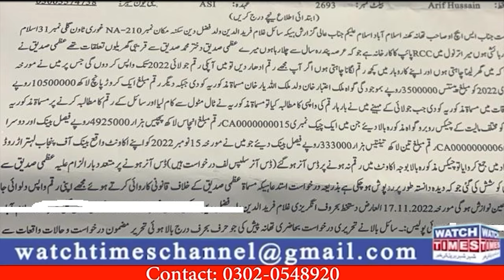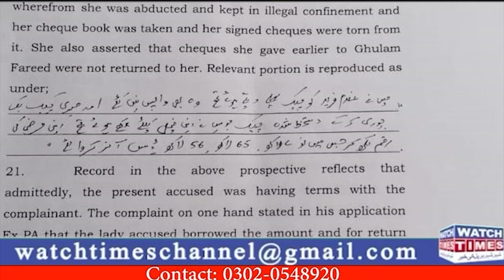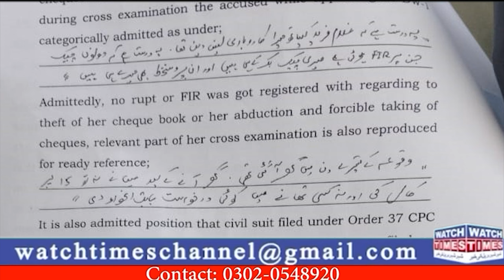Mag Ventures Uzma Khan Convicted Fraud Case | One Tech Premium Tech Scam | Qarwaan Grow More Fraud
Mag Ventures Uzma Khan Convicted Fraud Case One Tech Premium Tech Scam Qarwaan Grow More Fraud Mag Ventures CEO Syed Mohsin Sultan Shah MD Rana Fiaz Ahmed FIA Inquiry Grow More CEO Adam Amin Start Fraud in Pakistan One Tech CEO Zubair Hanif Premium Tech CEO Tayyab Khan Qarwaan CEO Naveed Sarfraz Basra Sufiyan Cheema Looting Pakistani Community Uzma Khan Fraud Case Descion
Facebook Watchtimes